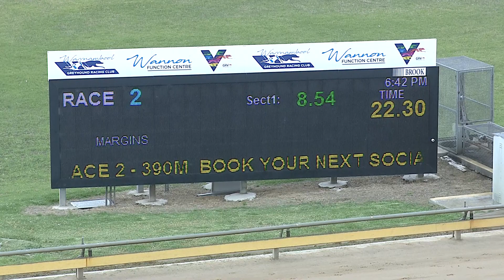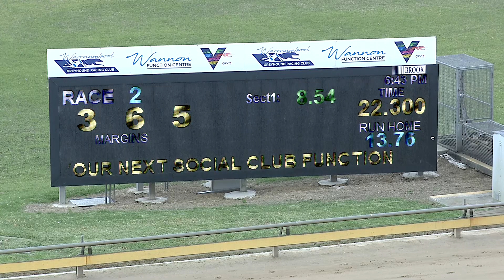WBL THU 03 FEB 22 R2